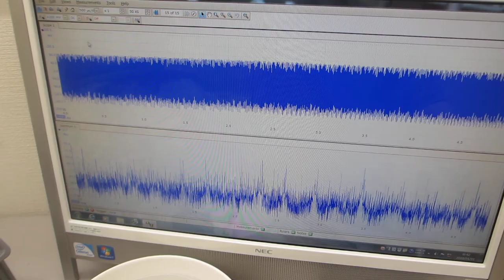セラミック容器を利用した、超音波プローブのスイープ発振制御実験（超音波システム研究所）